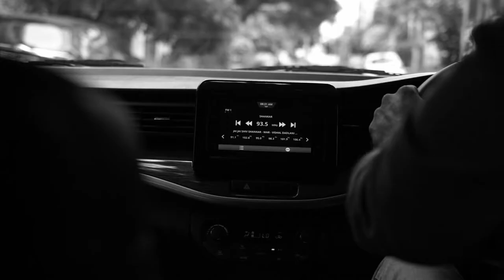HUM || Short film making competition Winner || Independence Day || Bml Munjal University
We conducted a short film making competition for independence day with the themes
1. Patriotism
2. Freedom is being you, without anyone's permission
3. Tribute to any great person who has fought for India, before or after freedom.
This short film shot by Sai Pavan Teja and team from VNR Vignan Jyothi engineering college stood 1st in the competition.

Music credits to their original owners, Desham manade song from JAI movie.